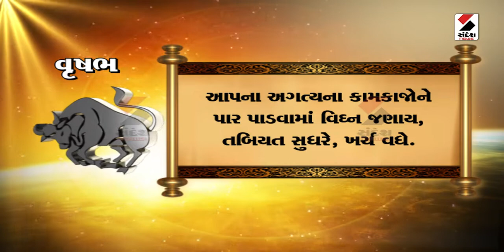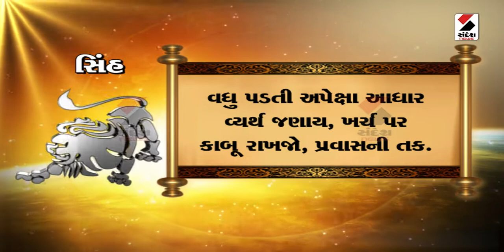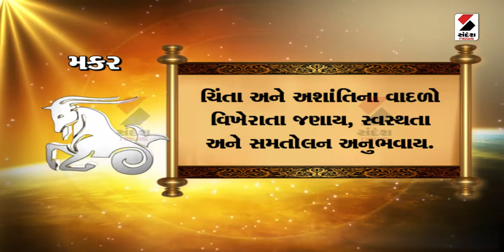આજનું રાશિફળ - 17-10-2022